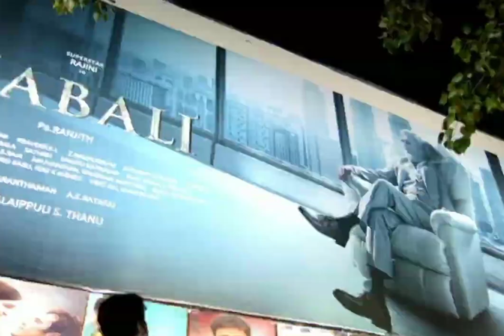Sivakarthikeyan Life journey Motivational Whatsapp Status|Tamil Motivation Whatsapp Status#trending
Tamil Motivational videos | Motivational videos in tamil |Tamilwhatsappstatus | in tamil | Tamil Motivation | Tamil videos | Motivation Tamil

Team Time Pass